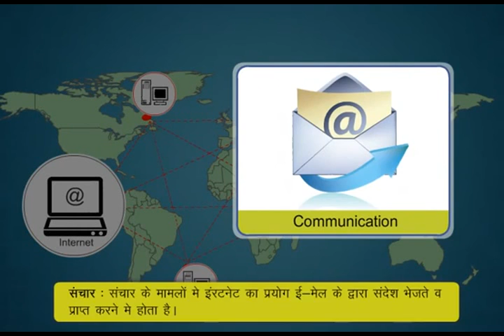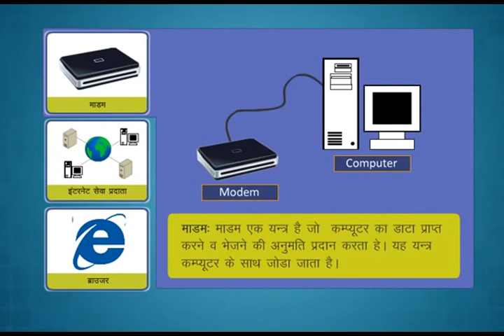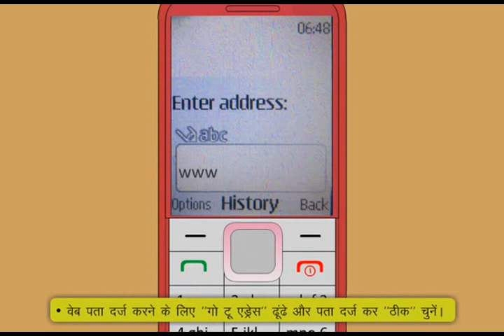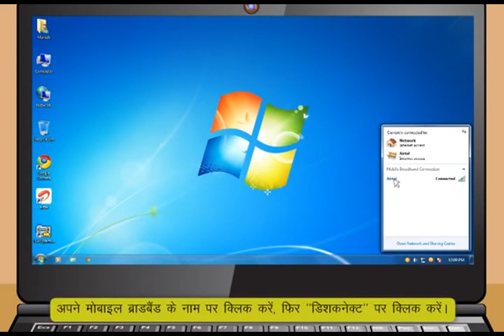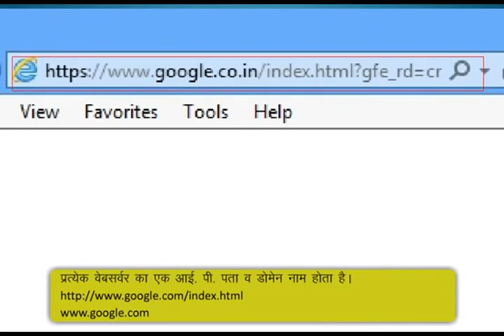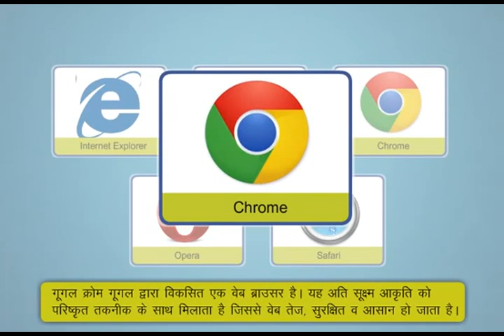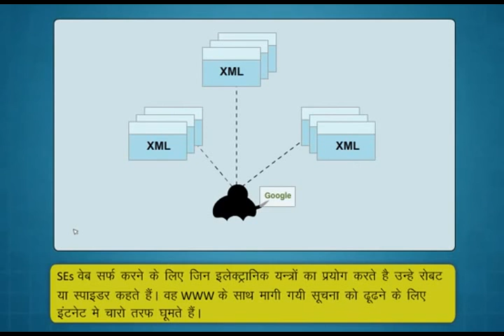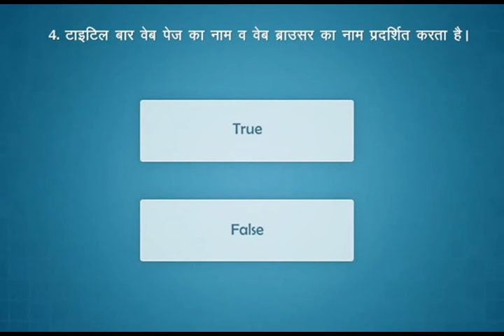NDLM Module 3 Introduction to the Internet Hindi GAIT ICTL xvid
GAIT ICTL Education Society is now a training partner for Govt of India's NDLM Program. Become an Authorised Training of National Digital Literacy Mission with GAIT ICTL Education Society in Jaipur, Rajasthan or India